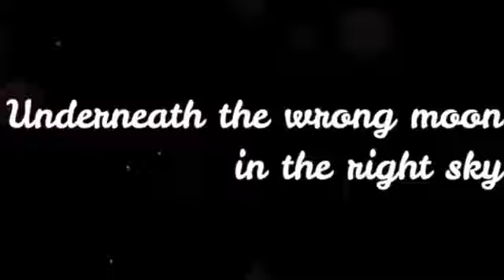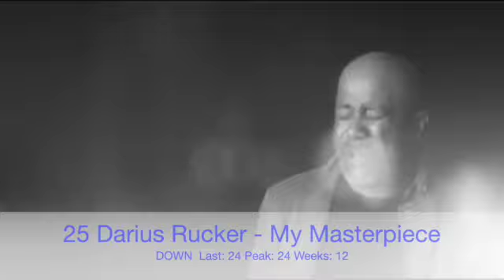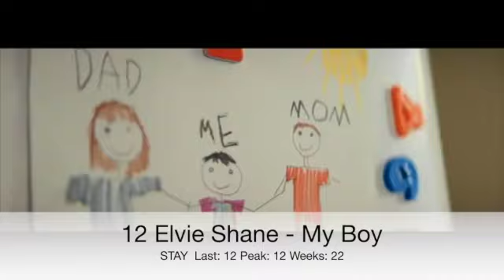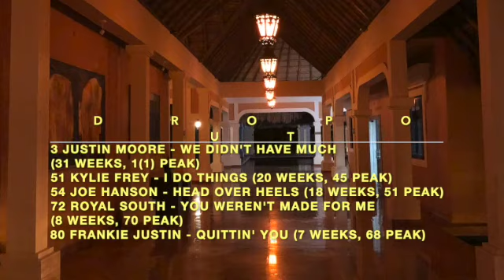Music Row Country Breakout Chart (June 12 2021)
Top 80 radio chart from secondary radio station.